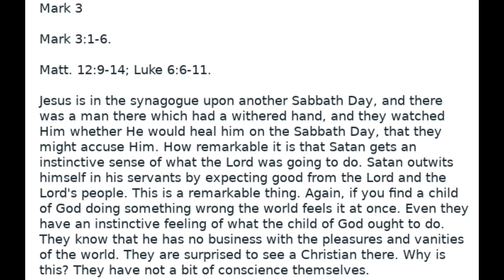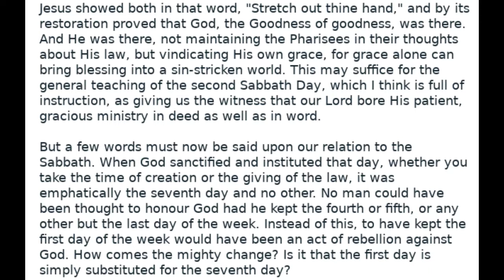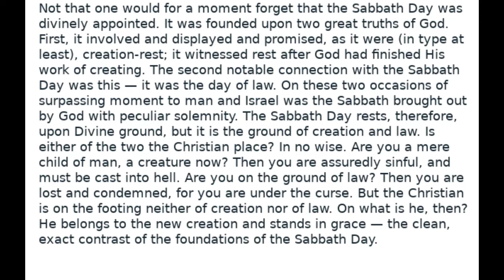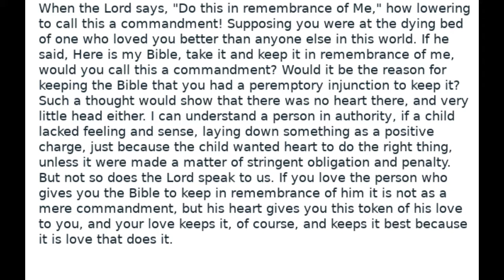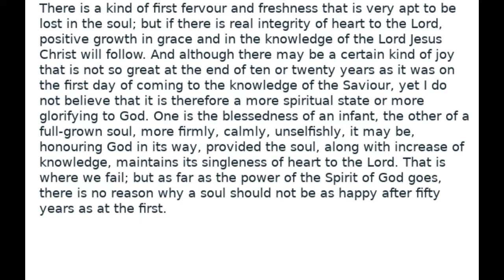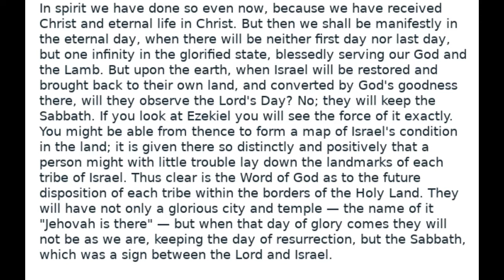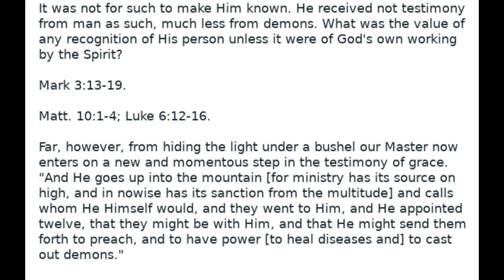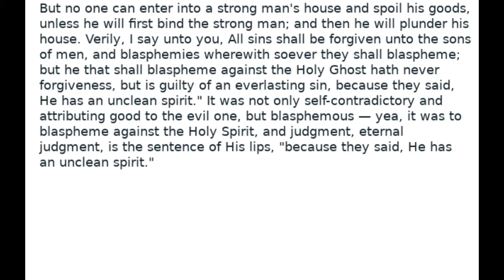An exposition of the gospel of mark chapter 3 Audio Book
16 Lectures on the Gospel of Mark. Plus introduction.